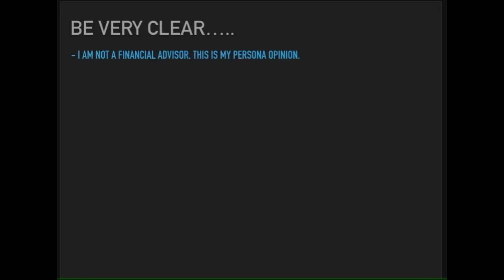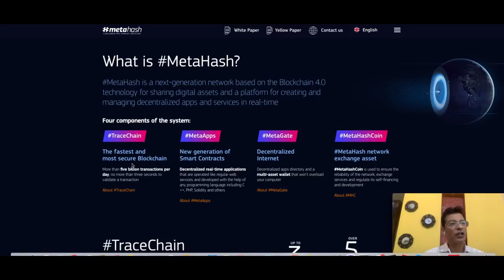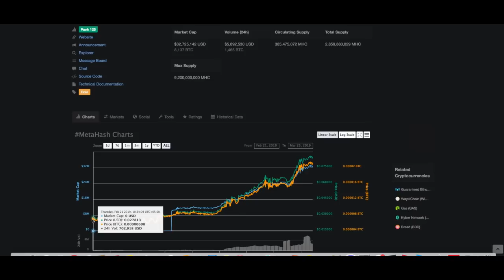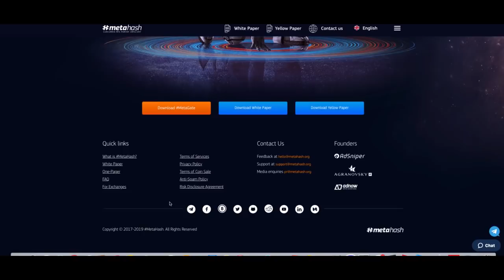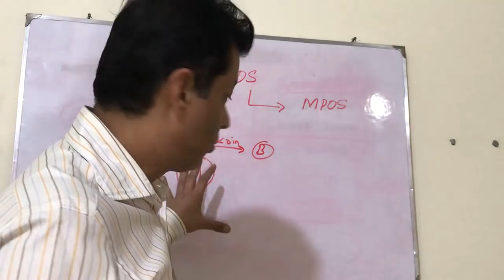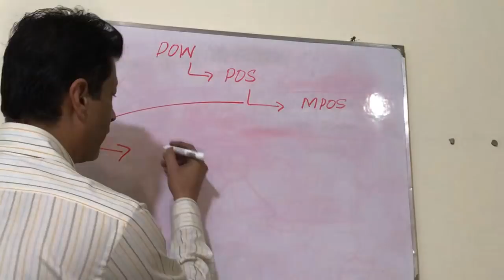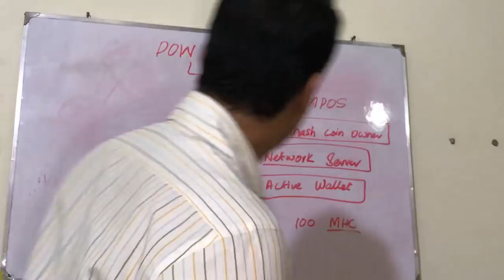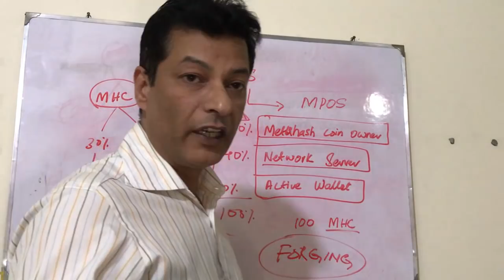MetaHash Intro and How to earn with FORGING by CCPMH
How to earn with MetaHash Forging. a new way of mining by MPOS

Be Very clear…..

- I am not a Financial Advisor, this is my personal opinion.
- What ever I say or do should not be followed blindly.
- I do my research and home work before making any financial decision to take any risk and same is advised.
- Cryptocurrency market has huge potential with risks involved, do your own due diligence.
- I shall not be held responsible for any loss, precautions are advised.
- The content of this video is protected by copy rights, you are not allowed to download or use it anywhere else without permission.
- It is advised to follow law and pay taxes as levied.

Never trust anyone blindly who claims to be Junaid Lodhi. double check and verify first. We are not financial advisors and do not trust anyone in chat groups or comments threads of the video. I don't ask anyone to PM me and give my number in chats. I only chat publicly in whats app and telegram groups for discussion purposes only.

Be Better
All the best
CCPMH No1

Please advised, Political, Religious and Irrelevant posts and discussion are strictly not allowed, if you do so, you will be immediately blocked and removed.

You can join Telegram with VPN or by using this proxy

Whats App Group (CCPMH BlockChain Explorer’s only for Pakistani’s plz)

Better Me Series (by Jay)

Join the chat groups to learn and share not to waste your and others time with irrelevant discussion and posts. if you do so, you will be removed.